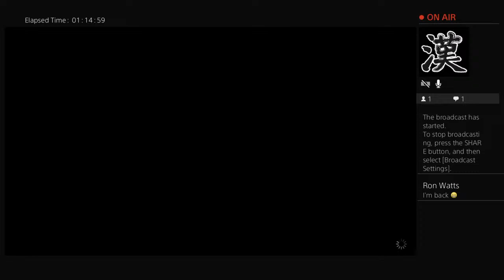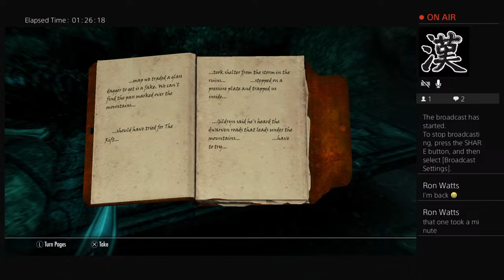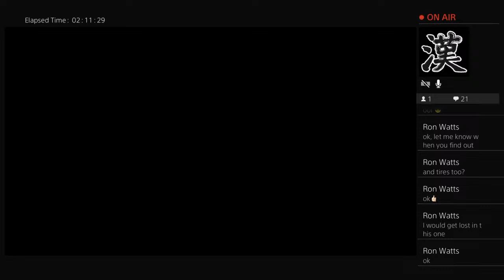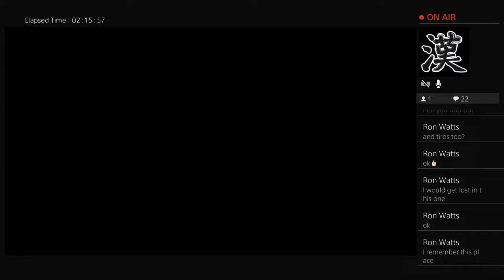Casual game play